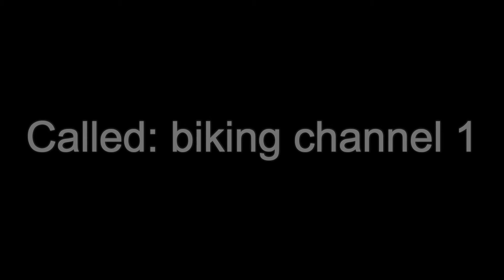My New biking Channel Trailer!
biking